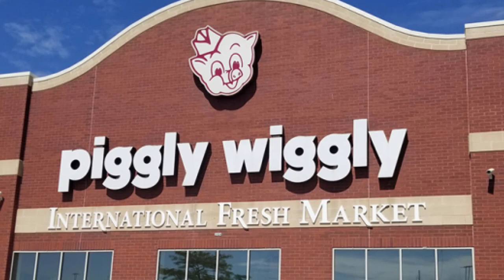The Wall Street Raid - Massive Short Squeeze -Stock Market History - BANKING CRISIS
Investing in Canada with the WealthSimple Trade Challenge $100 to $100K - Canadian Investors - STOCK MARKET NEWS - EVERY CANADIAN INVESTOR MUST SEE THIS!

Financial Freedom Journey $100 to $100K - MUST HAVE ACCOUNTS

WealthSimple $0 Fees for Canadian stocks/ETFs - Receive 1-2 FREE Stocks on Sign-Up

If you signed up already, NOT TO WORRY, you can use my code (KXK3PG) and get your FREE STOCKS!!

QuestTrade - Cheapest & Safest way to purchase $100+ of American Stocks!
Receive up to $250 on sign-up!
Anybody want FREE MONEY?!   (Prizes + FREE Cash…. Literally….)

TO COLLECT YOUR FUTURE PRIZE, DOWNLOAD "WEALTHSIMPLE CASH" - You will receive $25 FREE (can withdraw to you bank within 3 days) right off the bat, and now also have the app required to collect future prizes on my livestreams (ranging from $10 to $50 per person)

ShakePay - MY FAVORITE & Canadian - Receive $10 On Sign-up & Funding

Blockfi - Store your crypto and earn % - Receive up to $250 On Sign Up & Funding

Ledger - Hardware Wallet - THE SAFEST WAY TO STORE YOUR CRYPTO

Want to make money in 2021? Follow me on this series from video 1 as I chronicle my journey as a regular Canadian guy, to show you that it is possible to change your lives in 2021.

I trade using the WealthSimple Trade platform - Canada's only $0 commission, NO FEE trading network being used by over 175,000 Canadians. Clicking the link below, you will receive a bonus $10 on your first trade of $100 (FREE MONEY!!) and get started on your WealthSimple challenge!

"Investing For Canadians For Dummies" By Eric Tyson

"Stock Investing For Canadians For Dummies" By Andrew Dagys

"Investing For Canadians All-in-One For Dummies" By Tony Martin

Blue Yeti Nano Premium USB Mic

Logitech C920x Pro HD Webcam

Acer ASPIRE Laptop 17''  (Love this laptop!)